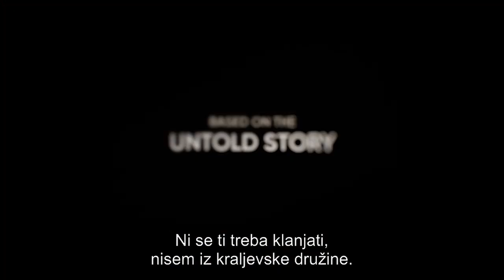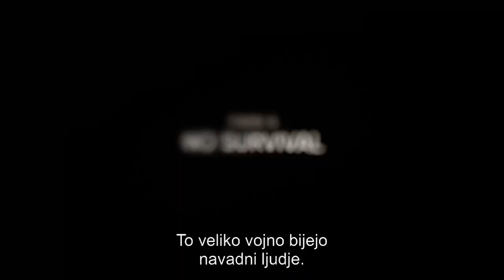CHURCHILL - v kinu od 15. junija!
Bodite priča nikoli povedani zgodbi premierja Winstona Churchilla.

V glavnih vlogah: Brian Cox, Miranda Richardson, John Slattery